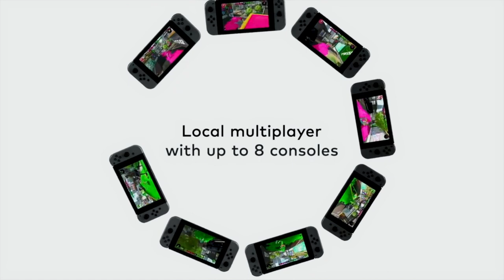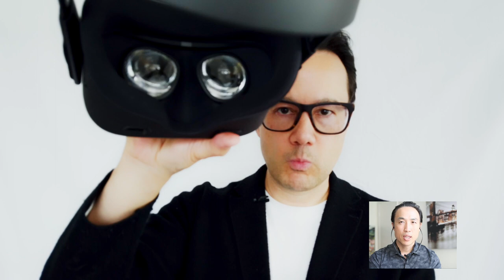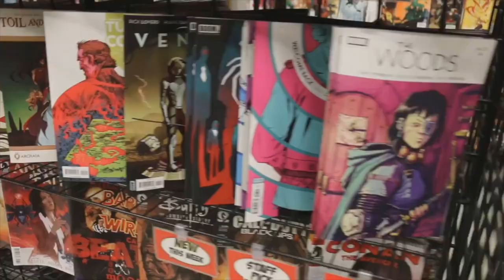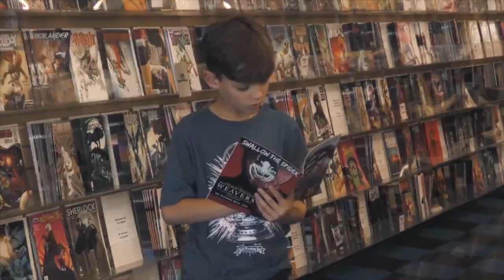Bored in quarantine?: Things to do at home when your are bored: Upgrade S2:E1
Nintendo Switch
Diablo 3(for the switch)
Oculus Quest
Oculus Go

The sequel is coming soon!

Collision from Home, Casey Lau, things to do at home.